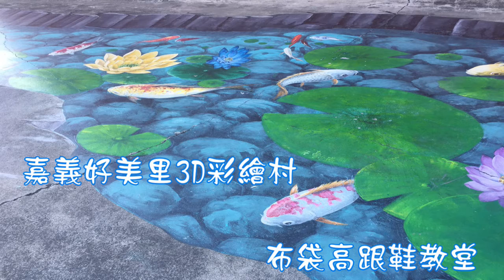桃園無極佛母慈惠堂玅元九天宮2019堂生歲末年終旅遊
2019年12月14,15日(六日)

無極佛母慈惠堂玅元九天宮
歲末年終堂生旅遊活動

*嘉義好美里3D彩繪村
*嘉義萬泰大飯店
*台南七股龍山里觀光竹筏(烤鮮蚵)
*台南七股鹽山